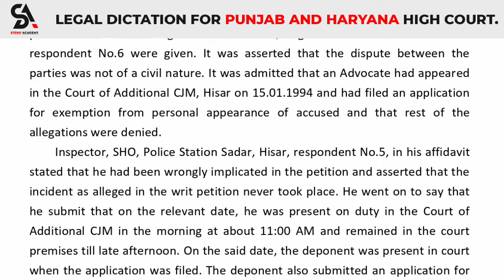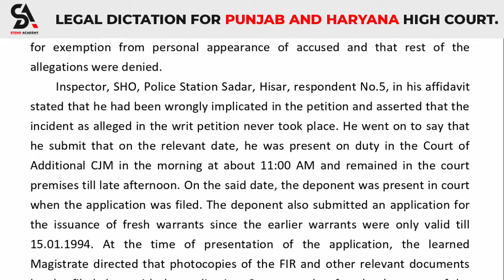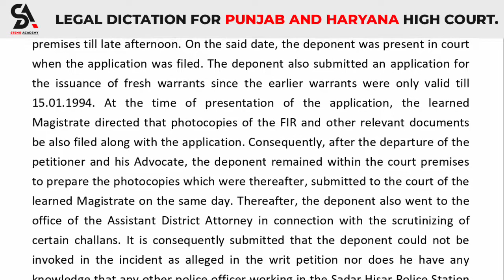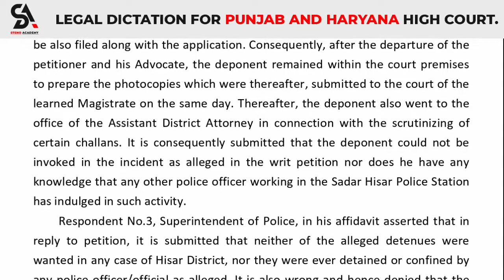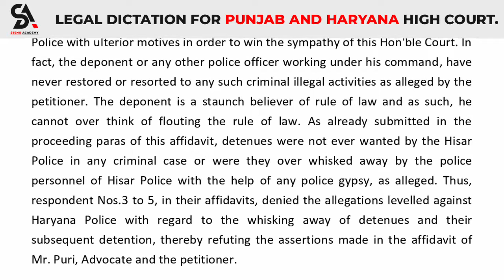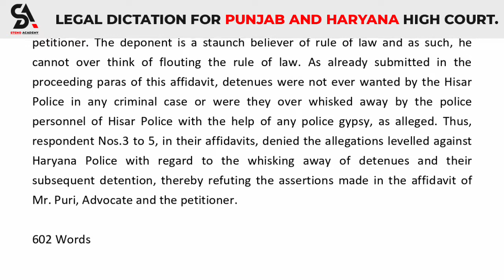120 WPM || #232 ll LEGAL DICTATION ll [ORIGINAL JUDGMENT]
SHORTHAND DICTATIONS
GET GOVT. JOBS ?